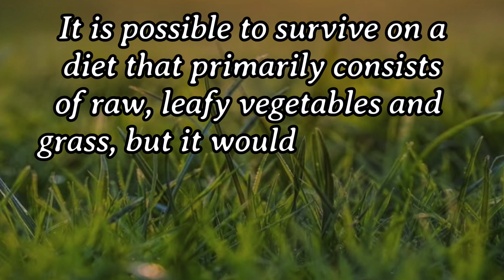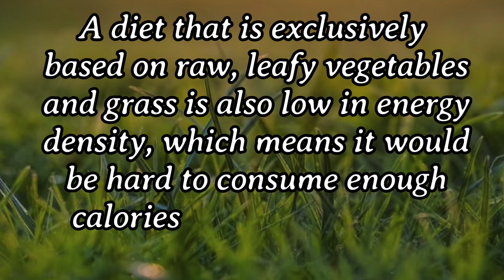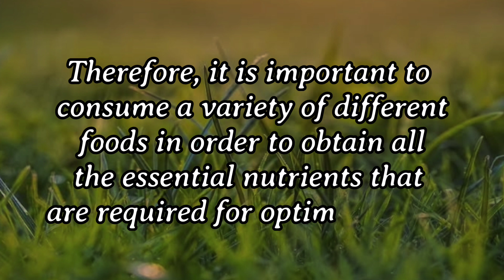Can we survive only on raw, leafy vegetables/ grass? Discuss